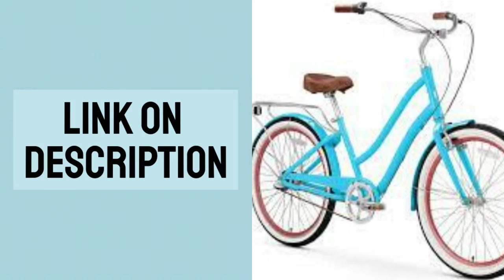Top 5 Best Crank Forward Bikes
Links to the Best Crank Forward Bikes below. At Valid Review, we've researched the Best Crank Forward Bikes on Amazon saving you time and money.

Valid Review  is a participant in the Amazon Services LLC Associates Program, an affiliate advertising program designed to provide a means for sites to earn advertising fees by advertising and linking to Amazon.